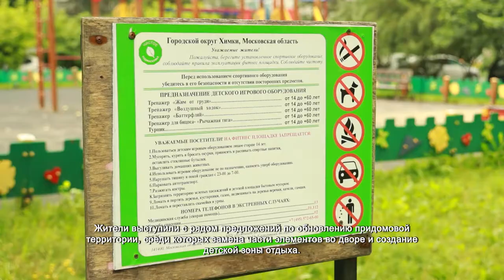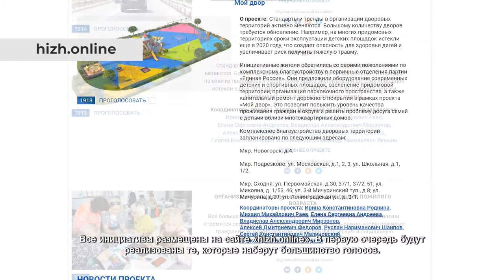Жители Подрезково обсудили благоустройство двора. 10.08.2021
Какие лавочки и качели установить, как облагородить территорию, чтобы угодить всем: и взрослым, и детям. С жителями домов на ул. Московской в Подрезково обсудили проект будущего облика двора. С инициативой благоустроить двор выступили сами жители. Теперь нужно решить, каким он будет.